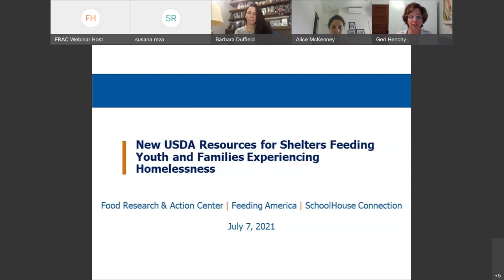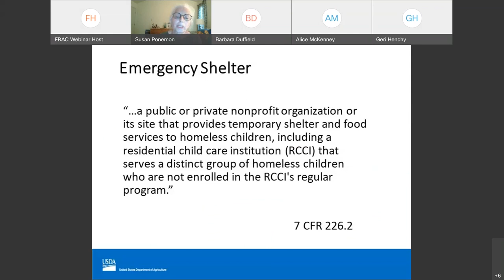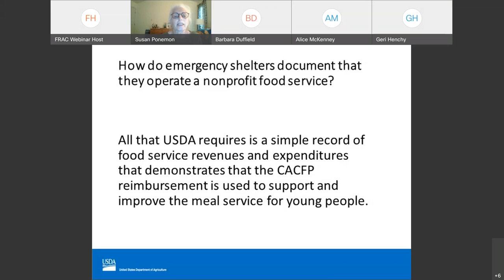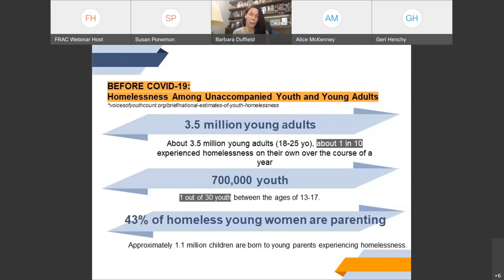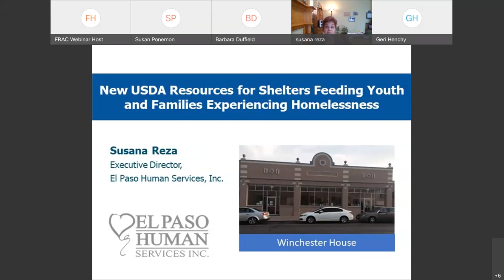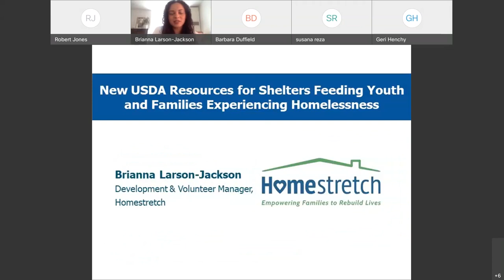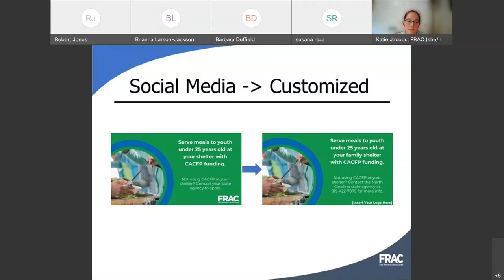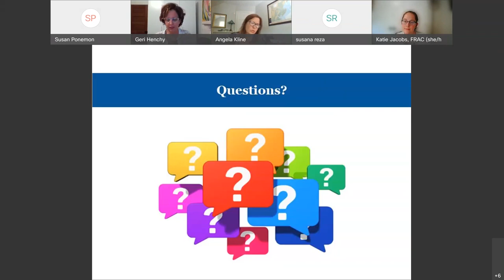New USDA Resources for Shelters Feeding Youth and Families Experiencing Homelessness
Join USDA, FRAC, Feeding America, and SchoolHouse Connection to hear about the expansion of USDA’s food program to allow children and young adults under 25 years old to receive healthy meals at emergency shelters. USDA’s Child and Adult Care Food Program (CACFP) can help ensure that children and youth experiencing homelessness are fed healthy meals and snacks and that shelters remain financially sustainable during this difficult time. Participants will learn details of this new expansion, hear what this provision means for emergency shelter providers and the children and youth they serve, and receive tailored information on opportunities to implement this option and conduct outreach to help maximize the expansion. Participants will receive "hot off the press" outreach materials and will hear examples of innovative implementation and outreach strategies directly from youth-serving emergency shelter operators in the field.